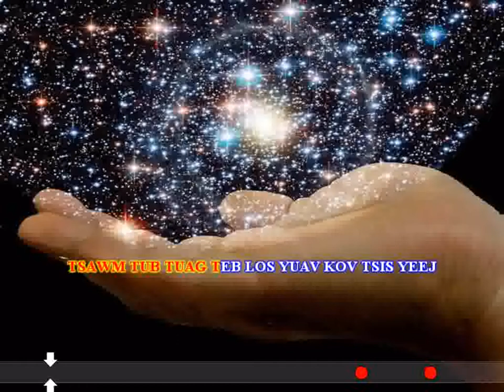N. Yongge Yang Lub Tuam Tsev Tshab Daim 8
VIDEOHMONGASIA - Thov caw mej lug saib peb VIDEOHMONGASIA
Nkauj ntseeg
Nkauj koob tsheej
Nkauj qhuas vajtswv
Nkauj tswv yexus sawv
Nkauj tswv yexus tuag
Nkauj txhawb zog
Xov xwm 24h
Kev ncig teb chawg - thoob qab ntuj
Cov hmoob tiam 21